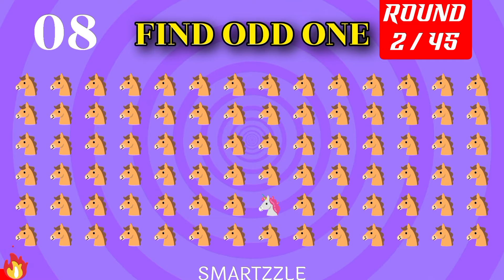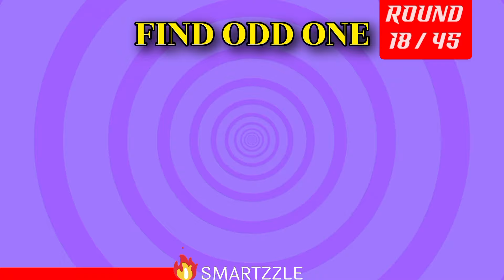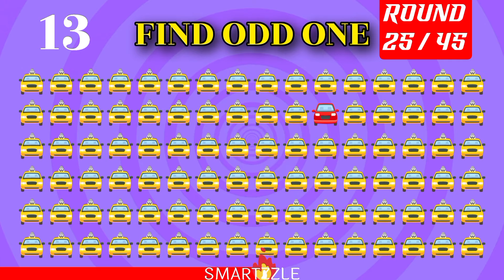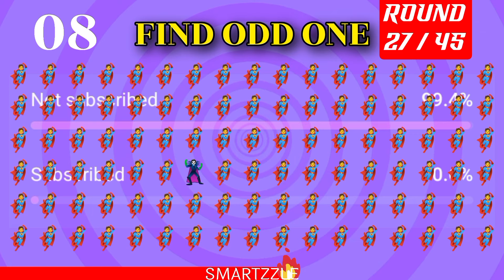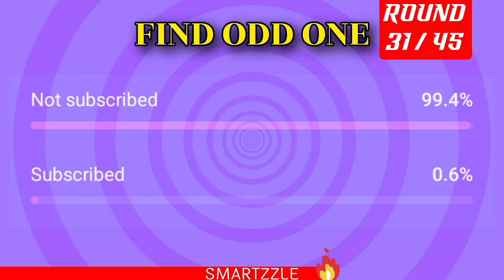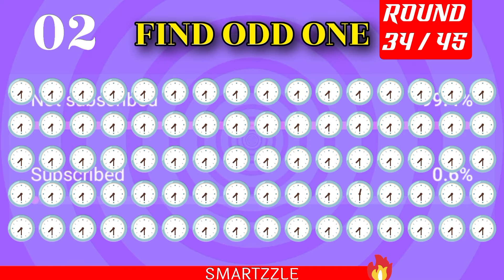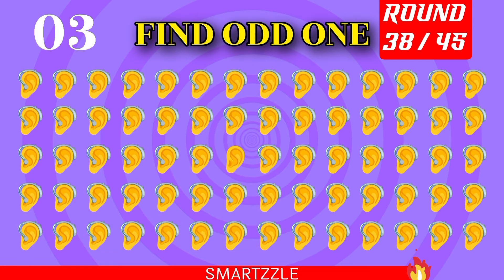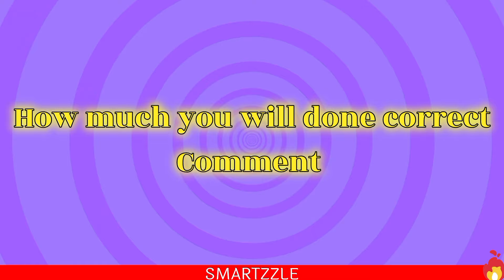CAN YOU FIND HIDDEN 🧠 EMOJI |【Easy, Medium, Hard Levels】 in 15 seconds? 45 Rounds #8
abc

monkey quiz

emoji challenge

search

2p machine

emoji

emoji emoji

emojis

news

gest the logo

kochu tv

math

quiz blitz

scary videos

EMOJI CHALLENGE HARD EDITION 40 Rounds #2

【Easy, Medium, Hard Levels】

Can you

Find the Odd Emojis in 15 seconds?#02

idiot test

GUESS MEME & WHO'S SINGING

GUESS MEME & WHO'S DANCING

Choose Your Gift! Are You a Lucky Pe...

Choose Your Gift! Gold, Diamond or S...

Find the ODD Spider-Man | Marvel Spider...

Find the ODD One Out - Junk Food Editio...

Choose Your Gift || 3 Gift Box Challen...

Guess The Food By Emoji | Food and Dri...

【Easy, Medium, Hard Levels】 Can you...

Guess the Fast Food Restaurant by Emoji...

Guess the Logo in 3 Seconds | 200 Fam...

Choose Your Gift...! Green, Pink or Blue ...

Guess the Game by Emoji | Emoji

Would You Rather...? JUNK FOOD vs HEA..

Guess the Logo in 3 Seconds | 100 Fam...

Guess the Hidden LOGO by ILLUSION

Guess the Word by Emoji | Emoji Quiz Ch..

Choose your gift || 3 gift box ch...

GUESS the FOOD by EMOJI Emoji Qui..

Guess the ANIMAL by Emoji? Monkey..

PICK A GIFT | Be Careful Not To Choose...

Guess the WORD by Emojis? Emoji Q...

Choose Your Gift...! Pink, Blue or Gold

Find the ODD One Out - Sonic the Hedge...

FIND THE ODD EMOJIS HARD EDI..

Encuentra lo raro - Edición Números y Le..

Elige 1 Regalo de 4

¡Desaf.

Adivina la Youtuber

Karina, Luigi..

optical vision test

How sharp your eye

how good your eye

FIND THE ODD 🍑🫀EMOJIS | HARD EDITION 45 Rounds | HOW GOOD YOUR 👀 #8

can you find this

how good your eyes

fun

puzzle

quiz blitz

emoji challenge

настя

360

batang quiapo may 3

cricket

emoji emoji

emojis

idiot test

magic 5

momo

360 movie ...

mukbang

papa spider-man

river

search

אני כוכב הים

رسم

عثمان 158 مترجم شاشه كامله

1978 a teen night out

39

3njas

55555

617 taarak mehta sony pal

acertijos

alphabet arabe sans musique

arabam dacia

asa log sar phira sa

balveer kochu tv malayalam

bird that sounds like a machine gun

brazily wasmar